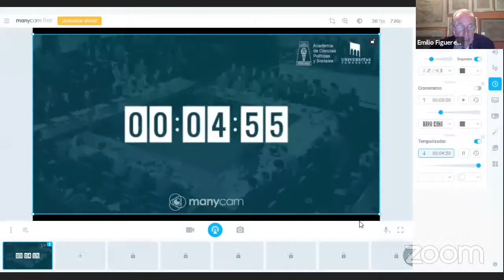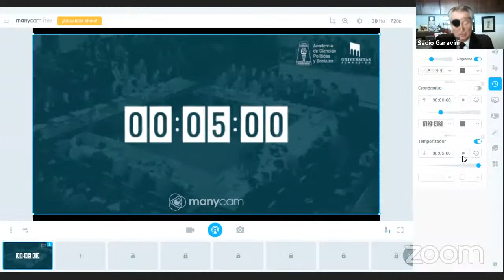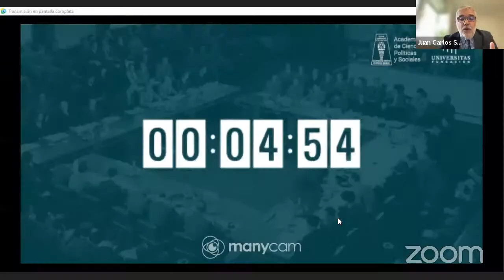El Acuerdo de Ginebra y la controversia del Esequibo.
Ponentes: Antonio Remiro Brotóns, Emilio Figueredo, Sadio Garavini, Carlos Romero, Juan Carlos Sainz